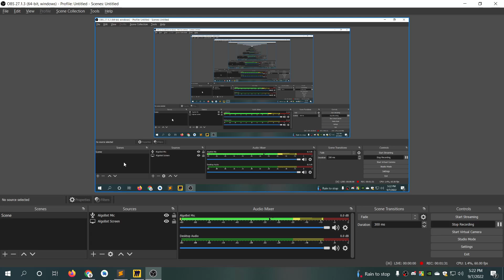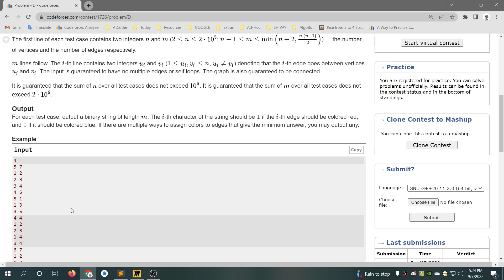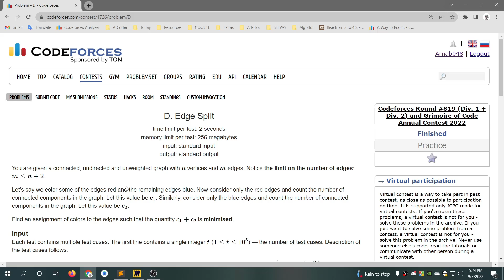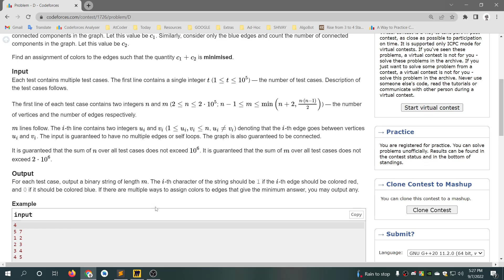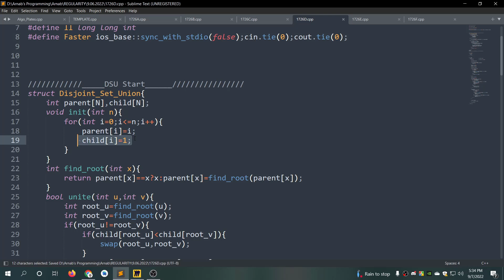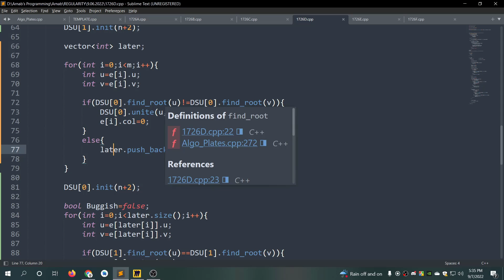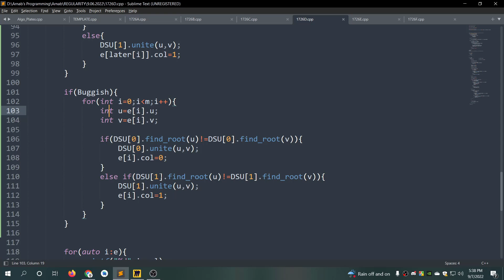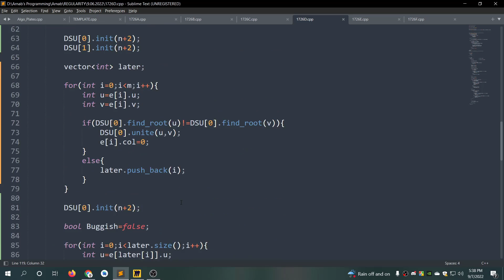D. Edge Split || Codeforces Round #819 (Div. 1 + Div. 2) || বাংলায় সমাধান আলোচনা